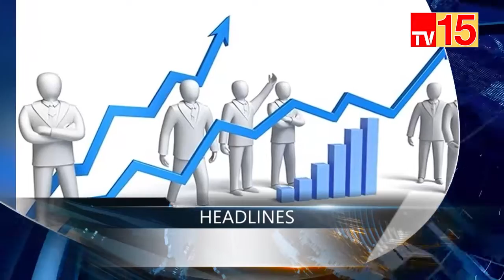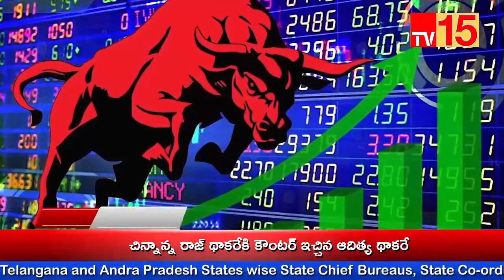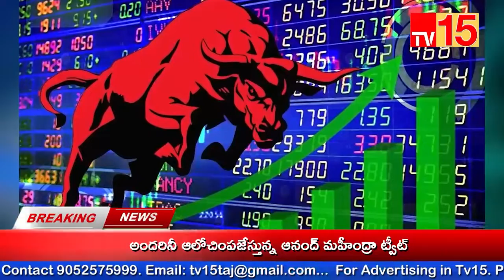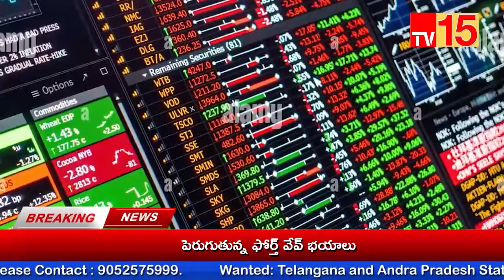TV15 News//NEWS BULLETIN 20-04-2022